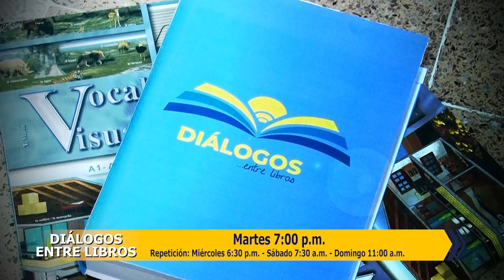Promo Diálogos...Entre Libros "Volver a las raíces y generar oportunidades"